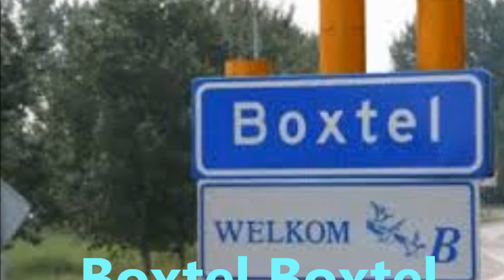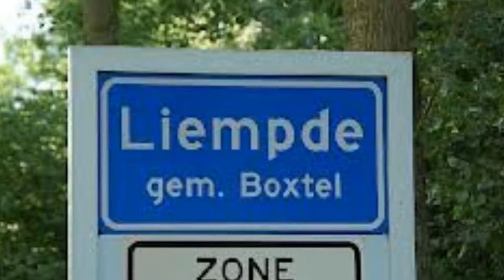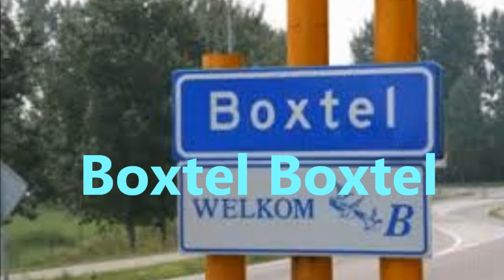Inge - Boxtel laat je horen!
Speciaal geschreven voor de gemeenteraadsverkiezingen 2014
Tekst & Muziek Roel Jongenelen & Inge van den Biggelaar
Studio Apollo-98 Boxtel